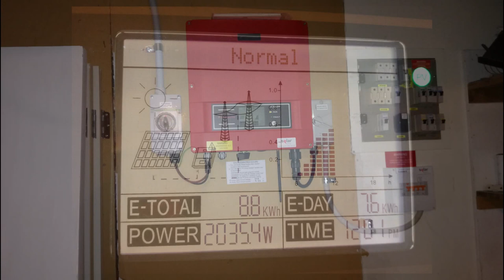Our House gets Solar Power!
Last year my wife won a prize that included a discount off a solar package. we had to get through a house renovation as well as get our roof sorted out with some repair and a paint. A year later and we finally got there and had our system installed. Here is come of the install in action.

10 x 265w Canadian Solar PV panels
3.6 Kw Canadian Solar (Goodwe) Inverter

Its going to be interesting to see the impact on our Power bill.